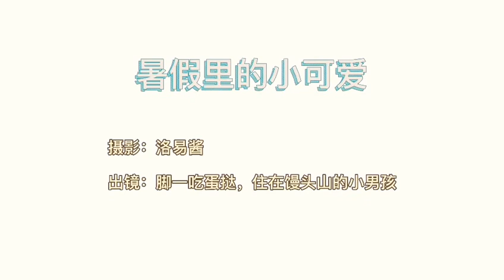Luyi Studio | girl with the sweetest smile - film photography vlog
These photos were shot on a hill in the eastern Chinese city of Hangzhou by Luyi Shen, a mother, a wife, and most importantly, a photographer.
Fun fact: the little boy in the photo wasn’t a planned part of the shooting. he is just someone lives nearby and happy to be taken in the pictures.